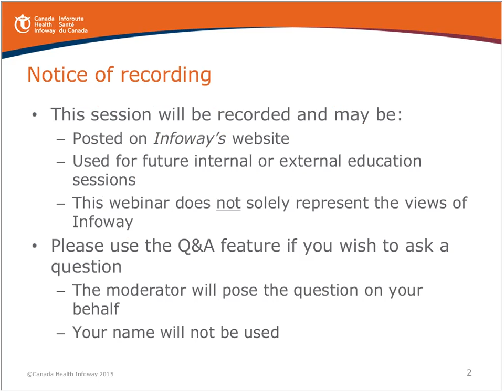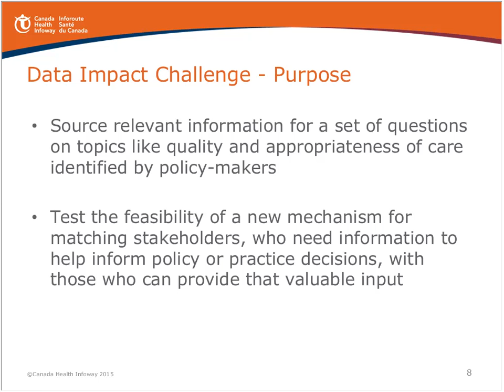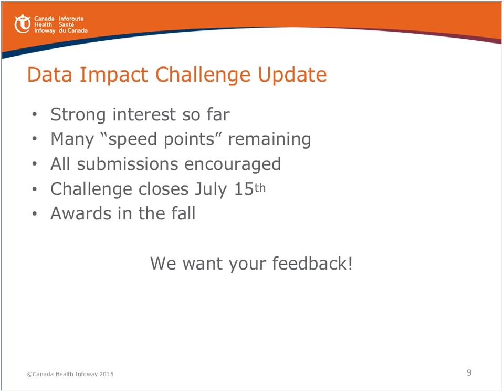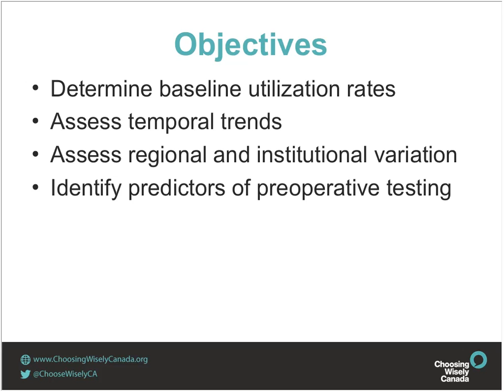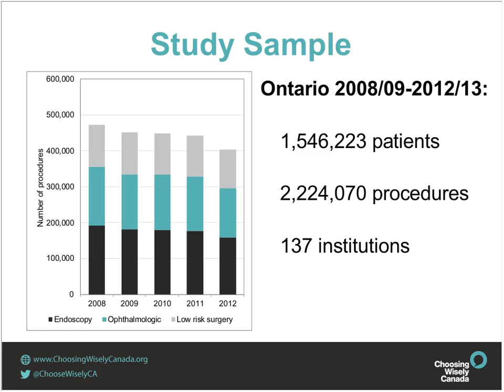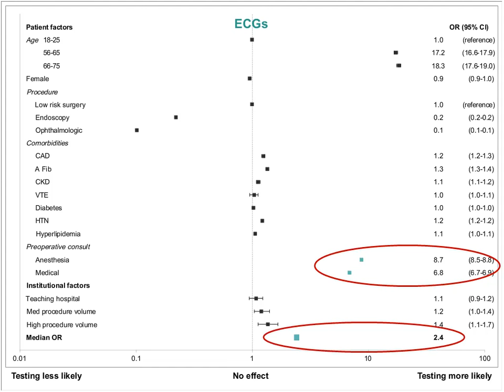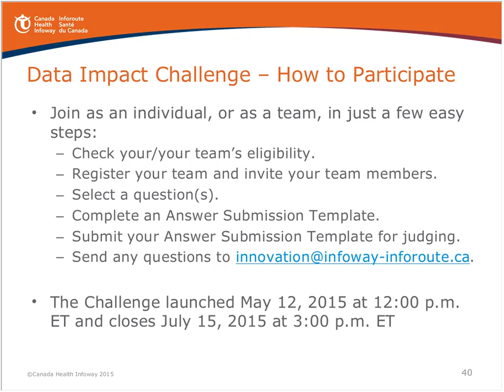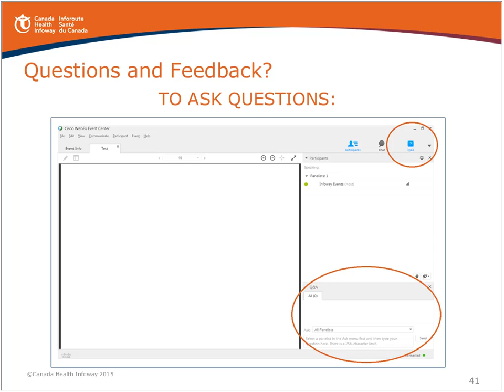Webinar: Data Impact Challenge - Insights & Updates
The latest ImagineNation Challenge – the Data Impact Challenge – is well underway with researchers and data analysts from across the country answering the challenge questions and vying for up to $80,000 in awards.

With only one month until the Challenge closes, join Infoway for an informative webinar to hear from Simon Hagens, who will provide an update on the challenge, and biostatistician, Ciara Pendrith, who will provide an example of analysis conducted on the current state for select Choosing Wisely Canada recommendations.